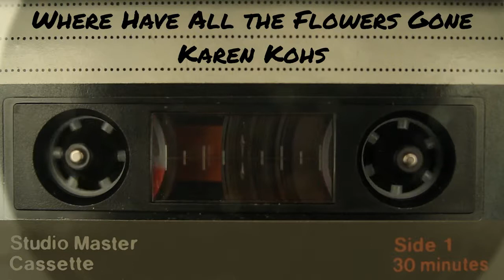Where Have All the Flowers Gone - Karen Kohs - Pete Seeger | Peter, Paul and Mary Acoustic Cover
Where have all the flowers gone, long time passing?
Where have all the flowers gone, long time ago?
Young girls have picked them everyone.
Oh, when will they ever learn?

Where have all the young girls gone, long time passing?
Where have all the young girls gone, long time ago?
Where have all the young girls gone?
Gone for husbands everyone.

Where have all the husbands gone, long time passing?
Where have all the husbands gone, long time ago?
Where have all the husbands gone?

Where have all the soldiers gone, long time passing?
Where have all the soldiers gone, long time ago?
Where have all the soldiers gone?
Gone to graveyards, everyone.

Where have all the graveyards gone, long time passing?
Where have all the graveyards gone, long time ago?
Where have all the graveyards gone?
Gone to flowers, everyone.